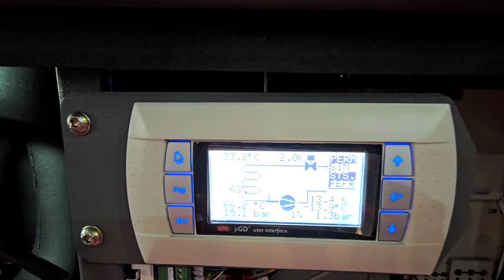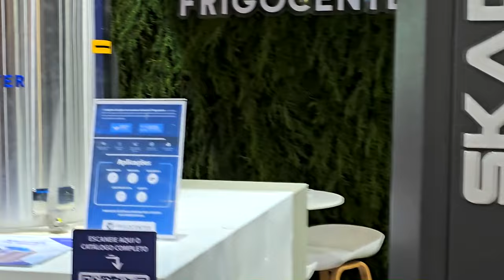Esta unidade vai revolucionar o mercado de refrigeração comercial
Site da FRIGOCENTER